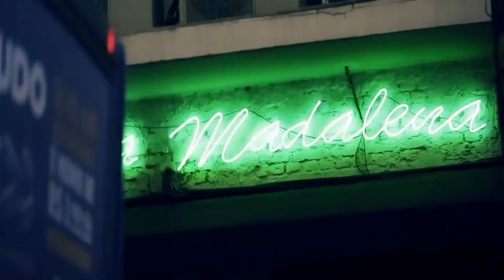São Paulo: conheça a Vila Madalena, bairro badalado da capital